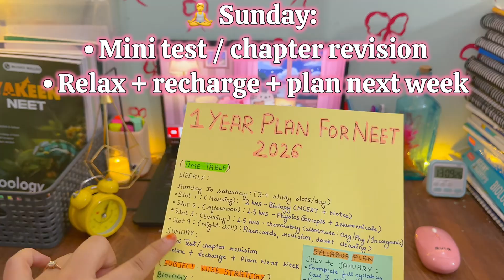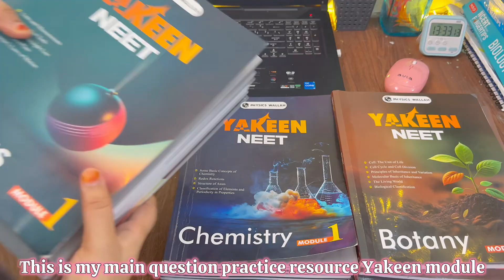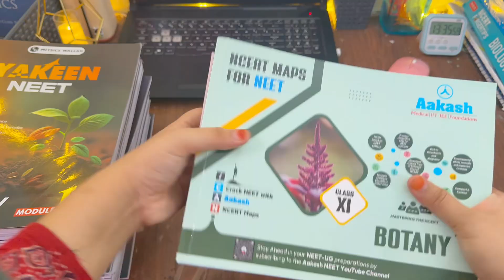My 1-Year Plan for NEET 2026 🩺| Time Table 📃+ Strategy🎯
Drop Year = No Excuses 💯
This is my complete NEET 2026 strategy as a dummy/dropper student – no school, no boards, just me and my dream.
If you’re also taking a drop year and feeling lost, this video is for YOU 💗

📚 What I’m sharing in this video:
✨ My 1-Year NEET Syllabus Plan
📅 My Weekly Time Table (3–4 hours/day study)
📘 Subject-Wise Strategy (Bio, Physics, Chem)
💡 How I stay motivated as a dropper student
🎯 My Goal: NEET 2026 MBBS Seat No Regrets

💬 Let’s support each other – comment if you’re a NEET dropper too!
We’re not failures. We’re fighters. And we’re gonna make it this time 💥

 • Study vlogs
 • NCERT breakdowns
 • NEET motivation + real talk
 • Handwritten notes, trackers, revision tips